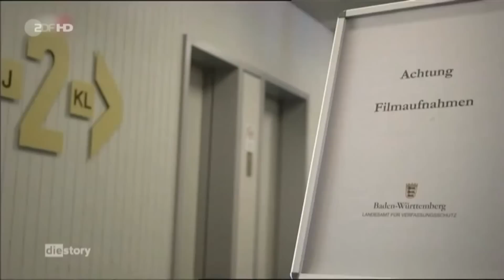3 Jahre NSU Ermittlung: Pannen und Skandale oder: NSUpps die Pannenshow (Heute Show 07.11.14)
Drei Jahre NSU-Skandal und zahlreiche Pannen: Vernichtung von zur Ermittlung relevanten Akten, Verharmlosung rechter Terrornetzwerke, bewusste Ermittlungen in die falsche Richtung bis zur Behinderung von Ermittlungen durch den Verfassungsschutz. Wie blind sind die Ermittler auf dem rechten Auge? Christian Ehring und Oliver Welke in "NSUpps die Pannenshow"!